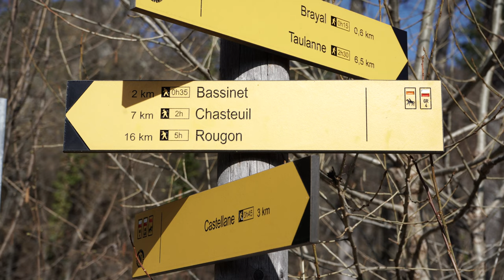Randonnée de 35km en une journée dans le GR 4 / Vallée du Verdon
(Désolé pour l'attente, je n'ai pas pu faire de randonnée de l'année 2020..)

Hello !
De passage dans le verdon (mi-2020), j'ai pu faire une randonnée très éprouvante de 35km en une journée !
HS en fin de journée mais quand même de superbe paysages !
J'espère que ce périple vous plaira !
Prenez soin de vous !
Gaetan

Matelas gonflable
Drap de sac de couchage
sac de couchage

Filtre à eau
Seconde gourde

Coupe vent
Carte SD (x2)
Batterie externe